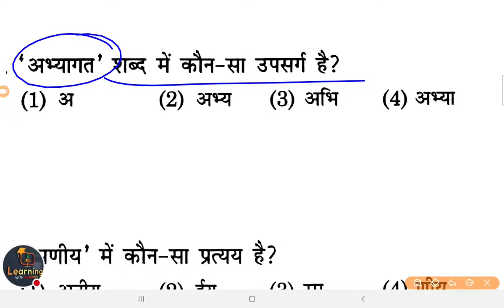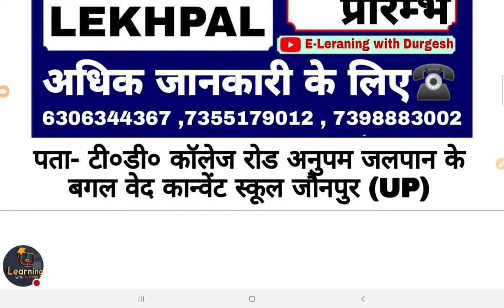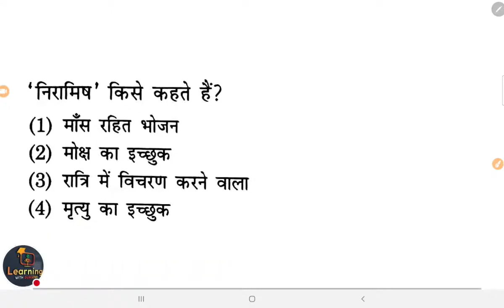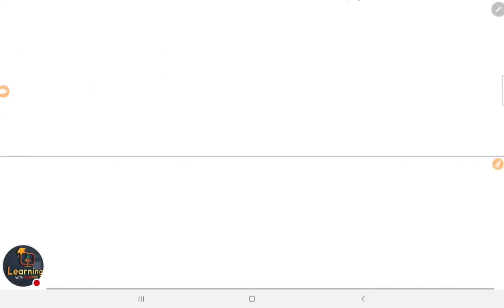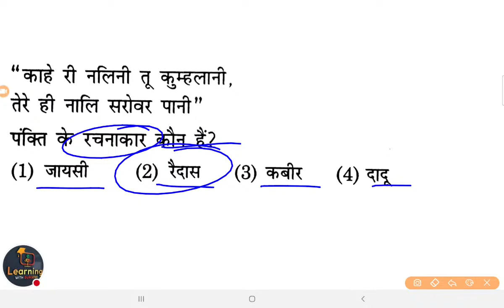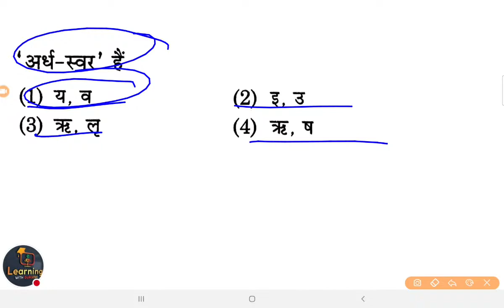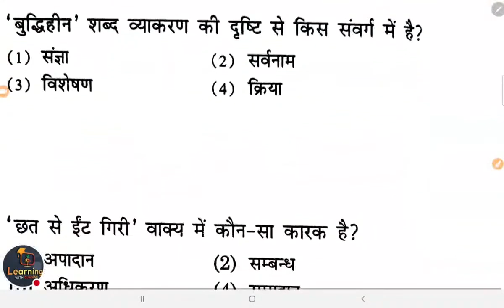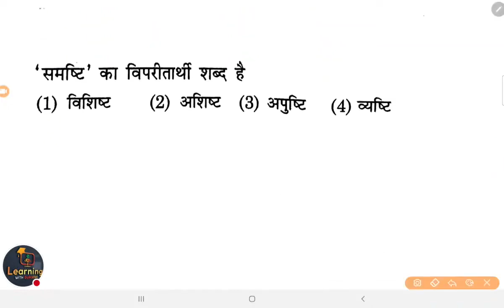UP TET& SUPERTET 2021 HINDI | UPTET Practice 06 एक नई शुरुआत UPTET_HINDI SUPERTET By Mukesh Sir